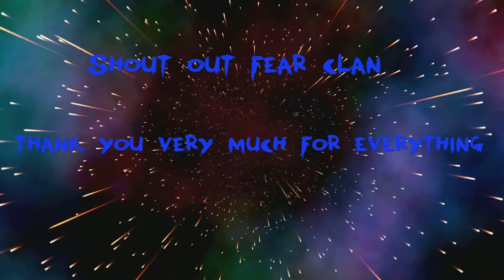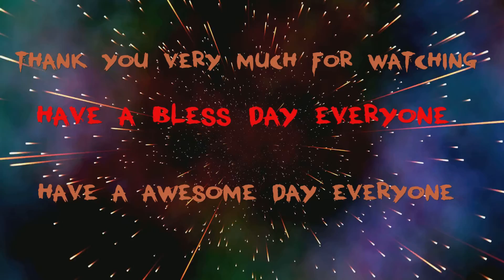Fortnitemares new dlc update kernel poppy bundle & challenge showcase & available now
SHOUT OUT PUFFYBOI
SHOUT OUT SIYCHEVYSS
SHOUT OUT EXOTICPARX2
PSN IIENERGYNOSII